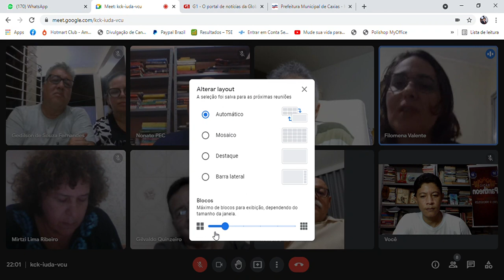SALA DE GESTÃO DE IDEIAS - REFAZER O JARDIM DO ÉDEM 06